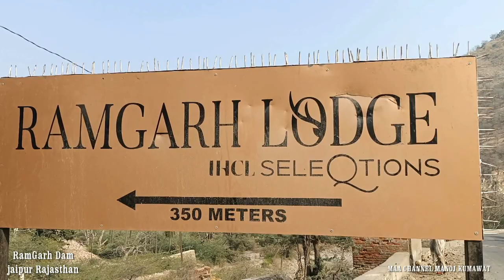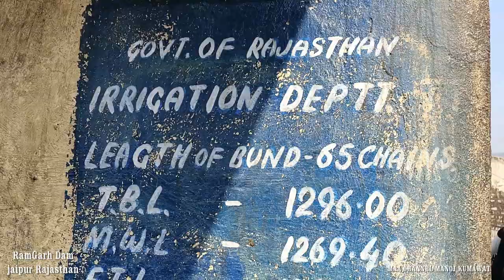Ramgharh Dam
जयपुर के शासक सवाई महाराजा माधोसिंह द्वितीय ने 1897 में जयपुर के लोगों को साफ पानी पिलाने के लिए रामगढ़ बांध की नींव रखी थी। करीब 65 फीट ऊंचे और सोलह किलोमीटर लम्बे क्षेत्र में फैले इस बांध में आने वाली नदियों व नालों का भी अध्ययन करते हुए जमवारामगढ़ की पहाडिय़ों के बीच इस बांध को बनवाया। हालांकि 1927 में यह बनकर तैयार हुआ। तब से लेकर वर्ष 2000 तक इस बांझ से बराबर जयपुर को ना केवल पानी सप्लाई होता रहा, बल्कि आस-पास के गांवों तक सिंचाई भी होती थी। इसी तरह माधोसिंह ने कचराला नदी पर कूकस बांध बनवाया था। फिर आगरा रोड पर खानिया बांध का निर्माण करवाया। रामगढ़ बांध के मुकाबले कूकस और खानिया बांध छोटे थे, लेकिन इससे आस-पास के दर्जनों गांवों में सिंचाई होती थी।दिल्ली में 1982 में एशियाई खेलों में नौकायन प्रतियोगिता जयपुर के भव्य कहे जाने वाले रामगढ़ बांध में आयोजित हुई थी। ... तीस लाख की आबादी को पानी पहुंचाने वाला एक बांध देखते ही देखते एक विराने में तब्दील हो गया। राजस्थान में जल संचय करने का यह एक बेजोड़ उदाहरण था। जिसे लगभग सवा सौ साल पहले बनवाया गया था हमने ही मार दिया रामगढ़ बांध राजधानी जयपुर में स्थित छोटे बांध व तालाब (खानिया बांध, रावलजी का बंधा, अमानीशाह, राजमल का तालाब) खत्म हो गए हैं, वैसे ही यह बांध भी खत्म हो गया रामगढ़ बांध ऐतिहासिक बाणगंगा नदी पर बना है। बाणगंगा का उद्गम स्थल विराटनगर है।Jaipur : एक जमाने में रामगढ़ बांध को जयपुर की लाइफलाइन कहा जाता था, लेकिन अब तस्वीर बिल्कुल बदल चुकी है. बदलते वक्त के साथ साथ बांध की तस्वीर और तकदीर बदलती चली गई. अब रामगढ़ बांध (Ramgarh Dam) दिखाई तो देता है, लेकिन पानी नहीं. 118 साल पुराने इस बांध का निर्माण जयपुर के महाराजा ने इसलिए करवाया था ताकि जयपुर की प्रजा को भरपूर पानी मिल सके, लेकिन अब रामगढ़ बांध बिल्कुल बेबस है. जयपुर के महाराजा माधोसिंह द्धितीय ने 1897 में रामगढ बांध का निर्माण शुरू करवाया था, जो 1903 में बनकर तैयार हुआ. जयपुर के महाराज माधोसिंह ने 118 साल पहले इस बांध का निर्माण इसलिए करवाया था ताकि जयपुर की प्रजा भरपूर पानी पी सके. उस वक्त केवल चारदीवारी तक ही जयुपर सीमित था, इसलिए आबादी के हिसाब से भी रामगढ़ बांध (Ramgarh Dam Jaipur) बनने के बाद पानी की कोई कमी नहीं हुआ करती थी. इस बांध से जयपुर को पानी की सप्लाई 1931 में शुरू हुई. देखते ही देखते पर्यटन स्थल बन गया, जिसके बाद 1982 में एशियाई खेलों में नौकायन प्रतियोगिता इस बांध में हुई थी.रामगढ़ बांध (Ramgarh Dam News) में चार नदियों का पानी आया करता था, जिसमें रोड़ा, बाणगंगा, ताला और माधोवेनी नदी से खूब पानी आया करता था. जिसमें से सबसे ज्यादा पानी बाणगंगा से बांध आया करता था, लेकिन धीरे धीरे इन नदियों का अस्तित्व ही खत्म हो चुका है.1903 में निर्माण के बाद में पहली बार रामगढ़ बांध 21 साल बाद ओवरफ्लो हुआ. 10 सितंबर 1924 में रामगढ बांध में पानी से लबालब हुआ. उस वक्त 66 फीट गहरा रामगढ़ बांध पानी से पूरा भर चुका था. दूसरी बार रामगढ़ बांध को पूरा भरने में 54 साल लगे. 30 जुलाई 1977 को फिर से रामगढ बांध पर ओवरफ्लो हुआ. अगले साल फिर इतनी बरसात हुई कि रामगढ़ बांध के गेट खोलने पड़े. अंतिम बार रामगढ़ बांध 1981 में आई बाढ के बाद में पूरा भरा था. तब भी सरकार ने रामगढ़ बांध के दरवाने खोलने के आदेश दिए थेरामगढ़ बांध की ऐसी दशा के बाद में अब जयपुर के लोगो की उम्मीदे टूट चुकी है. अब उन्हें नहीं लगता कि रामगढ़ बांध में कभी पानी आ पाएगा. जो पर्यटक यहां आते हैं केवल उनकी यादे ही रह जाती है इस बांध से. बांध की ऐसी स्थिति को देखकर उन्हें काफी निराशा होती है.जो हमारे इस वीडियो में नए है वो हमारे इस चैनल को सुस्कृबे  करे और वीडियो को लाइक  करे  क्यों की हम आपको ऐसे ही वीडियो दिखते रहेंगे और आप कमैंट्स  में जरूर लिखे की आप को  हमारा वीडियो कैसा लगा।  जब तक के लिए जय हिन्द जय भारत